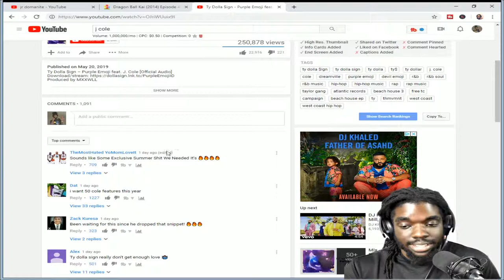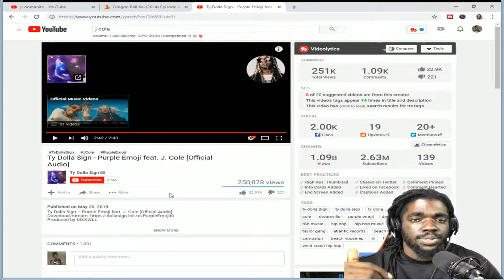Ty Dolla Sign Purple Emoji Reaction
Ty Dolla Sign Purple Emoji Reaction Is Live Be Sure To Check It Out And Drop Your Feedback